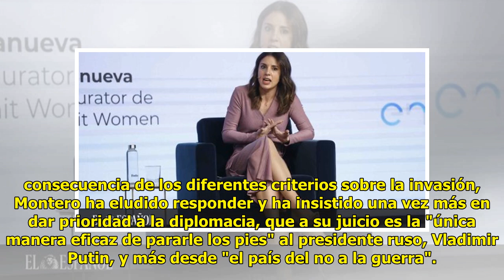Irene Montero, contra Sánchez y Yolanda Díaz: "Las mujeres son las que más sufren en las guerras"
La ministra de Igualdad, Irene...